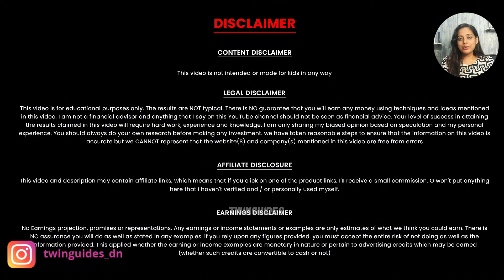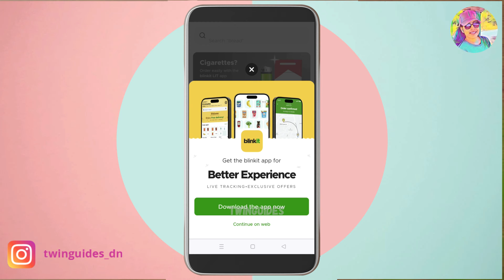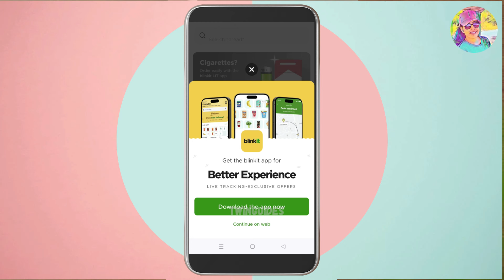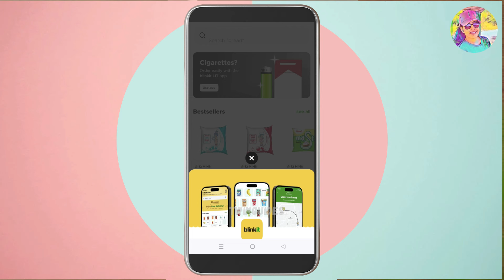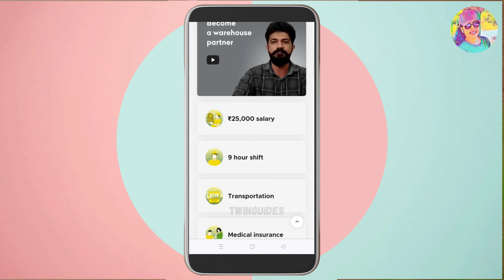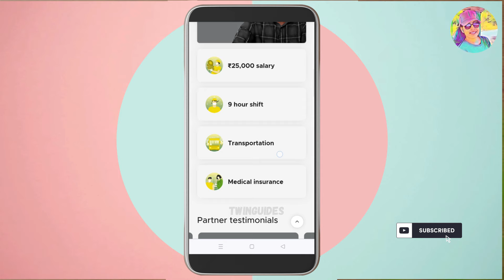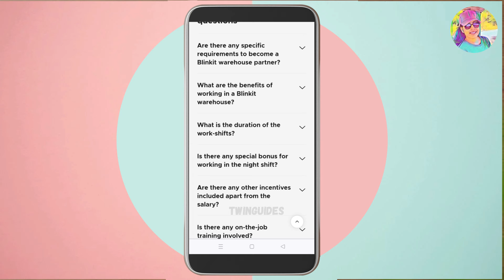New Packing Job | Monthly 25000 രൂപ Direct ബാങ്കിൽ കിട്ടും | No Investment Job | Daily 830Rs കിട്ടും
Episode: 148

onlinejob​Malayalam
part-timejobs
copy past jobs
online jobs
 malayalam
2captcha online job malayalam
online jobs in malayalam
job vaccencies